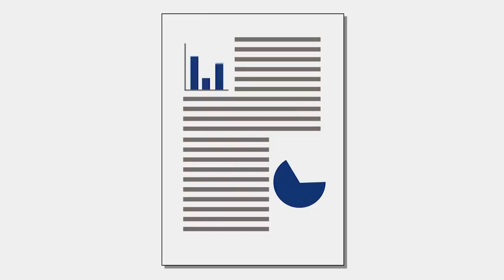TVMI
TVMI—The Veterans Metrics Initiatives is a novel public-private collaboration that unites multi-disciplinary research experts from the Departments of Defense and Veterans Affairs, academic medicine and social science, and industry to develop an evidence-based understanding of what improves the long-term well-being of transitioning veterans.